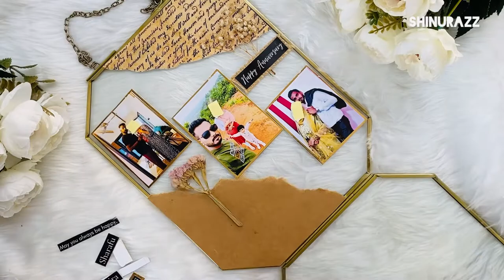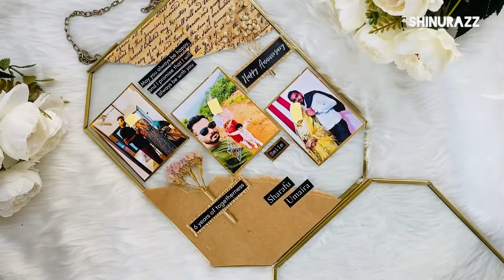Vintage transparent metal frame | photo frame | transparent glass hanging frame | frame work